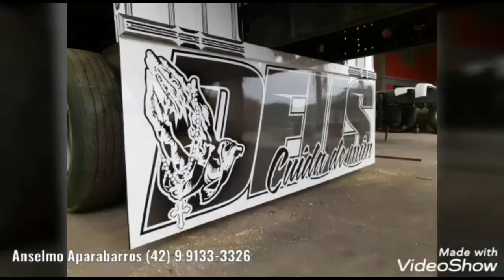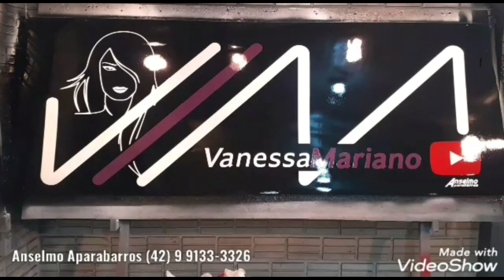CONHECI O MIT MURIÇOCA E ATE DIRIGI O IVECO TOP DELE